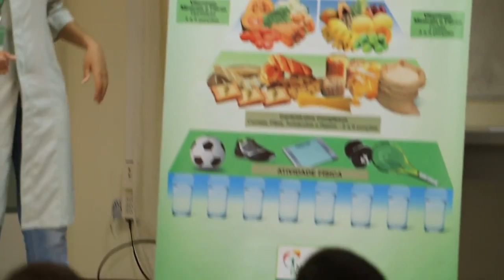Cuidar da saúde não tem idade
Ter qualidade de vida é um desejo de todas as idades. A Medicina Preventiva pode ser um aliado para quem precisa de um apoio extra. São diversos grupos e oficinas disponíveis, conheça